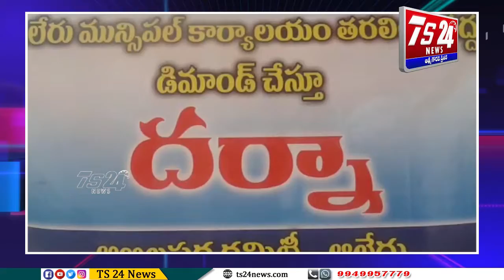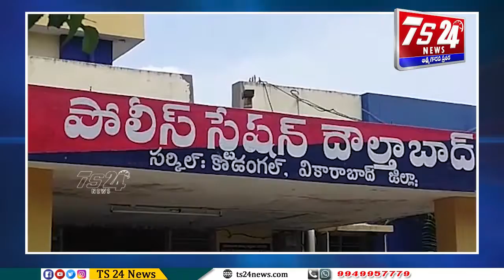Bulletin |TS24 News